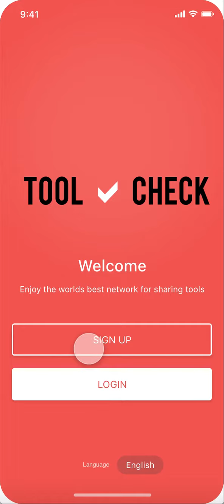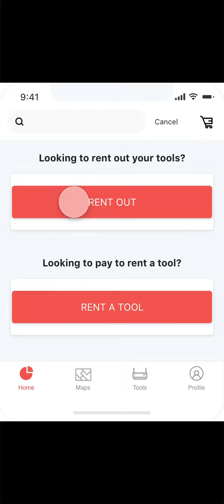Tool Check (Mobile Tool Sharing App)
This app has to do with renting tools and renting out your tools to others. This app was inspired by my brother-in-law when he was working on construction and other home maintenance stuff he didn't have the tools that were needed for the job. He mentioned that he had wished there was an app made for tool sharing in your local community and with your friends. He talked about how he lent out multiple tools to his friends but has kind of lost track of where he lent them. This got me thinking that this app should keep track of where your tools are with an option of letting someone else borrow your tools for a potential profit instead of collecting dust in your garage or basement. I have designed the basic layout of how this app would work like a prototype. When listing your tool you can input the description, condition, price, and whether you want delivery or pick up. There is an accounts page with your past interactions and reviews.